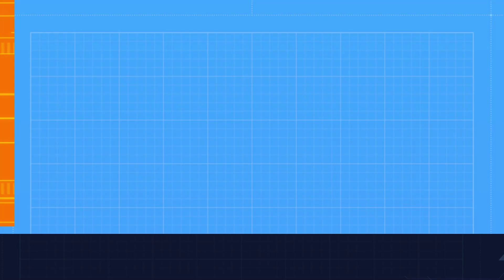NEW MAD Hydraulic Parking Elevators at The Tower ET Testing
The first time I have ever seen MAD labeled on an elevator. It was actually a really nice elevator for a game. Interesting as well. This was filmed on 1-6-23. Enjoy

All Videos are copyrighted by Chef Jonathan Gaming. If you would like to use my videos, you are more than willing to do so but please let me know ahead of time.